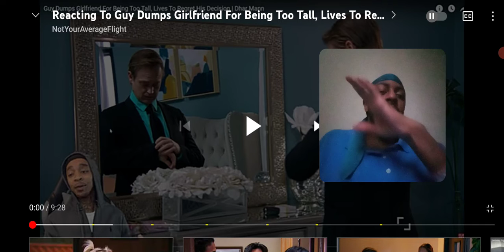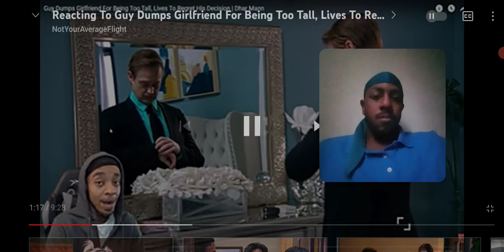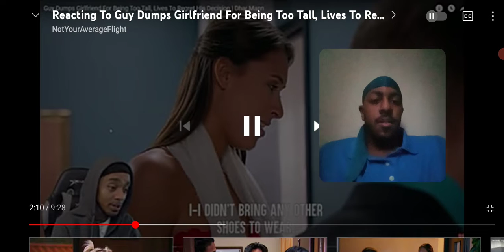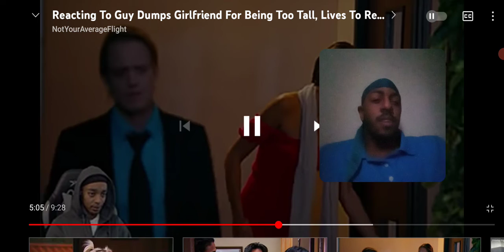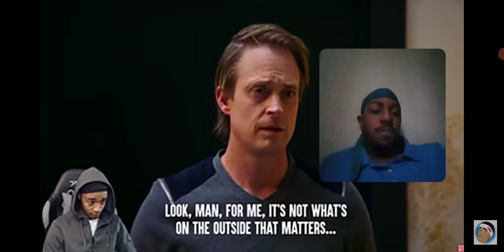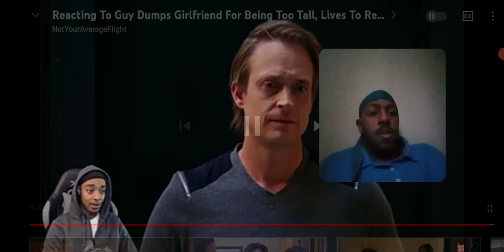reacting to flight guy dumps girlfriend for being to tall,lives to regret it.